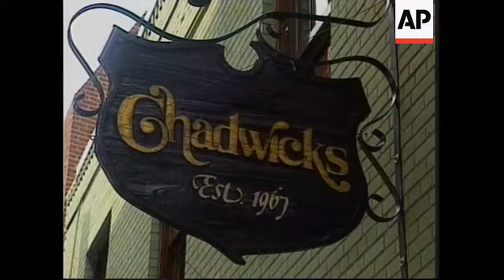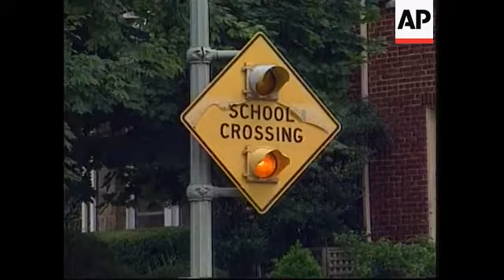Popular tour on history of espionage in the capital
1. Wide shot of David Major on SpyDrive tour bus
2. Shots of tourists on bus listening to Major
3. Yuri Shvets handing the microphone to David Major
4. Driving shot of downtown Washington
5. SOUNDBITE: (English) David Major, Former FBI Agent
"It's in their own backyard, I mean, so many tours of Washington are symbols of other things. What we show you are symbols of real things that took place at those locations and that this is the spy capital of the world."
6. David Major on bus talking to tour group
7. Major hands the microphone to Shvets
8. Driving shots of Georgetown
9. People on bus listening
10. Shot of the sign outside Chadwick's restaurant
11. Wide shot of the exterior of Chadwick's restaurant

File
12. File of Aldrich Ames walking in police custody

13. UPSOUND: (English) David Major, Former FBI Agent
"He passes to him at this restaurant the names of 20 people working for Western intelligence, 10 of which were subsequently executed. That act took place right here, and when we go by Chadwick's, I want you to feel the ghosts of the activity that took place here."
14. Tourists on bus
15. Driving shot through Georgetown, stopping at Au Pied de Cochon
16. UPSOUND: (English) David Major, Former FBI Agent
"He then gets up and goes to the men's room. Instead of coming back to the area, he goes out the side door, and the security officer sits and waits and says, 'I wonder what happened.' He finally goes to try to find him, he can't find Vitaly Yurchenko, the coronel in the KGB."
17. Table inside the restuarant where Yurchenko and the security officer sat
18. Walking shot through restaurant and out back door

File
19. Vitaly Yurchenko getting on plane to defect back to the Soviet Union

20. Driving shot down R street
21. UPSOUND: (English) David Major, Former FBI Agent
"If Washington is the spy capital of the world, R Street is the street of spies, because of the number of things that take place on R street."
22. Driving shot of Dumbarton Oaks

File
23. Exterior night shot of the Naval Intelligence Command building
24. Jonathan Pollard driving in a car

25. Post office truck driving past mailbox used by Aldrich Ames as a signal site
26. Pan from school crossing signal to mailbox
27. SOUNDBITE: (English) David Major, Former FBI Agent
"That was a signal for Rick Ames to advise his SVR handler that he was prepared to fill a dead drop. So he would drive from his home at about 6 o'clock in the morning, 6:30, he'd put a chalk mark down there and then go back home."
28. Driving shot past the former Soviet embassy
29. Pull out from flag on former Soviet embassy to wide shot of embassy
30. SOUNDBITE: (English) Yuri Shvets, Former KGB agent
"All the time, everything they were doing most of the time, they were just sitting here smoking cigarettes, taking coffee, or reading the Washington Post and waiting until somebody walks in and says, 'I'm yours, just buy me.'"
31. Tilt up from tourists' feet walking off bus to people walking off bus
32. SOUNDBITE: (English) David Major, Former FBI Agent
"And our goal is to really educate people about the reality of espionage, that it's not the glamour of James Bond, it's the tragedy of the Hanssen case and the people who died as a result of this activity."
33. Bus drives away

STORYLINE:

It's the hottest bus tour in Washington.

But it doesn't stop at the Washington Monument or the White House.

Their message - espionage is everywhere and anyone is a target, particularly if you live in Washington, DC.